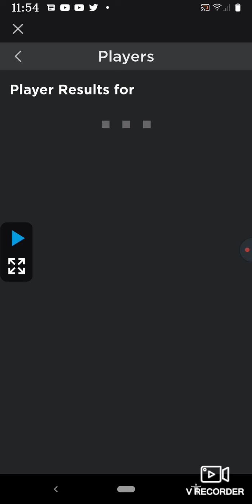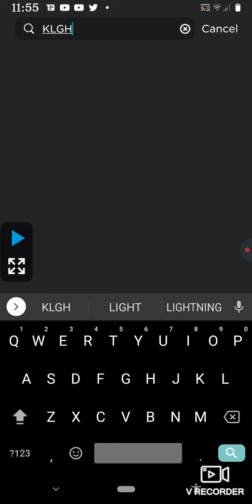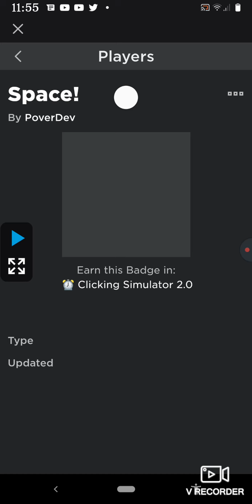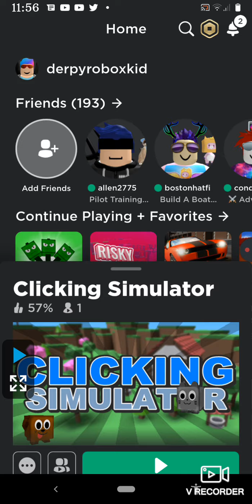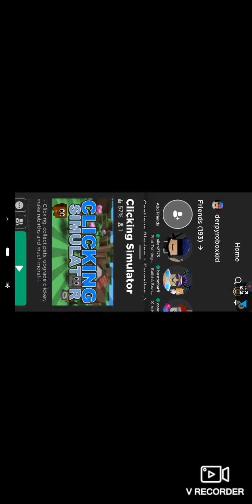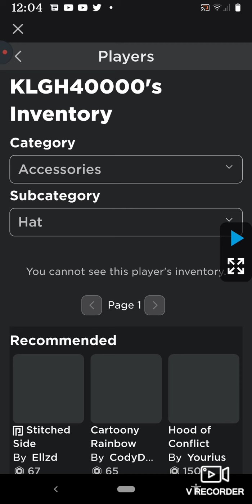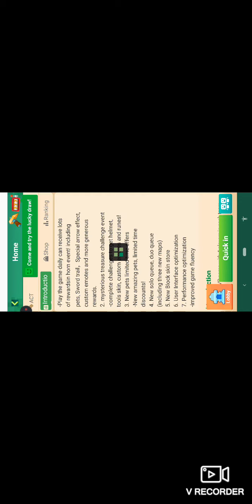playing some bed wars Roblox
before I started making the video, I made the person that you see on the the video front page thing before you press on the video sad, I can't put the game description as I said, but you'll see why and how I made the person sad